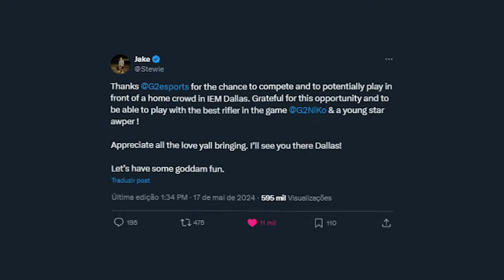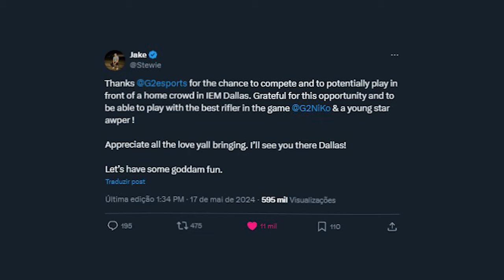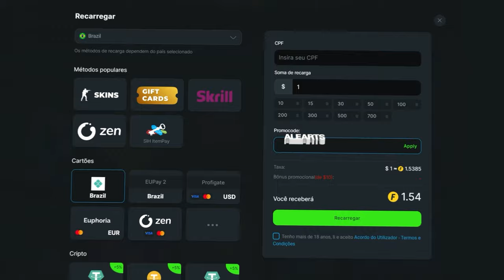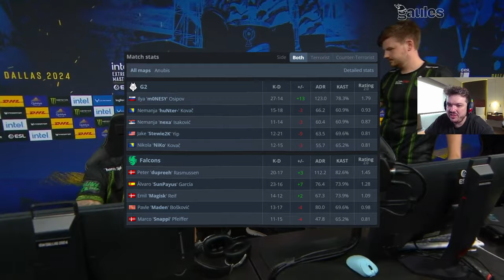adeus legacy... Essa aqui foi a ESTREIA do STEWIE2K NO NOVO TIME! (G2 Esports)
📚 Capitulos:
0:00 - Stewie2k na G2 esports
01:39 - Os melhores momentos da Estreia do Stewie2k na G2
14:34 - Finalização do vídeo
14:58 - Continue assistindo!!

🎮 Créditos: /Gaules
⚠️ "O Canal alearts, tem todos os direitos cedidos pela Gaules, para utilização de criação de conteúdo de melhores momentos após 24 horas.